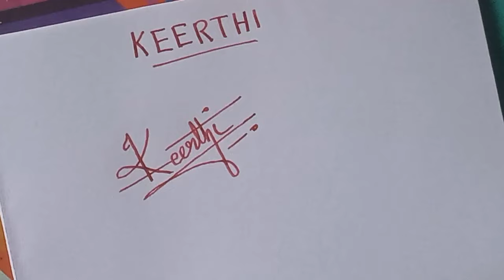Your Requested signature styles part 33 / Beautiful name signature styles for you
All Signature Styles Revealed!

Uncover all the signature styles in this video! From fancy cursive to bold block letters, explore various name signatures and get inspired to create your own unique style. Watch now to discover different techniques and designs to elevate your signature game!

Welcome to "All Signature Styles Revealed!"

Today, we're going to explore a variety of signature styles that you can use to make your mark.

First up, we have the classic cursive signature. This elegant style is perfect for adding a touch of sophistication to your documents.

Next, we have the bold and confident block letter signature. This style is great for making a statement and standing out from the crowd.

If you're looking for something a bit more whimsical, try a signature with swirls and loops. This style adds a playful and artistic flair to your name.

For a more modern look, consider a minimalist signature with clean lines and simple strokes. This style is sleek and professional.

And finally, we have the unique and creative signature. Let your imagination run wild with this style, incorporating symbols, shapes, and designs into your signature.

No matter which style you choose, your signature is a reflection of your personality and identity. So have fun experimenting and finding the perfect style that suits you best.